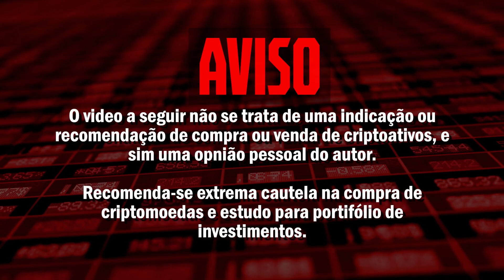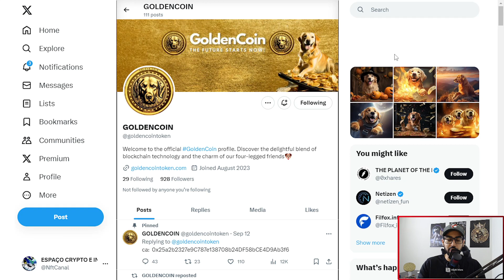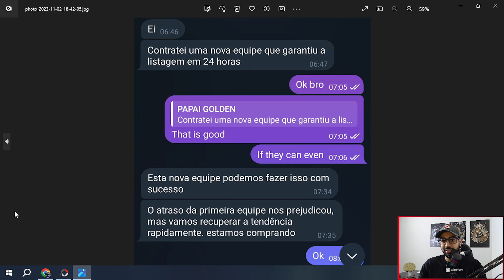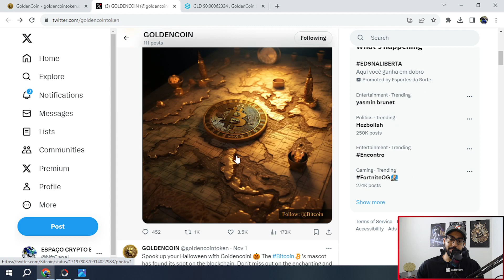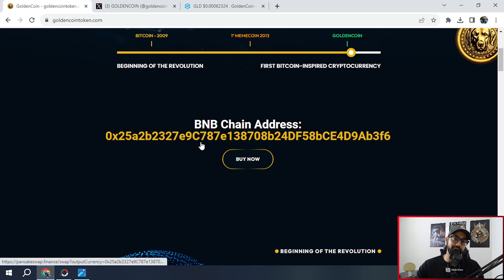GOLDENCOIN | 21 MILHÕES DE TOKENS QUEIMADOS E NOTICIAS SOBRE A VINDA DA LISTAGEM NA CMC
Investir em uma moeda meme inspirada no Bitcoin combina o poder dos memes de tendência com o potencial de crescimento das criptomoedas, aumentando seus ganhos.

📑Contrato: 0x25a2b2327e9C787e138708b24DF58bCE4D9Ab3f6